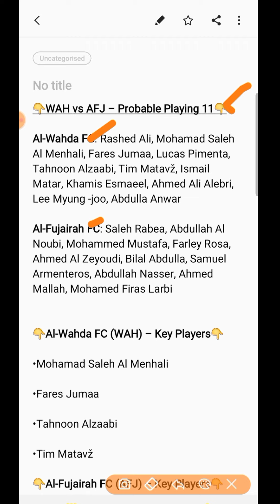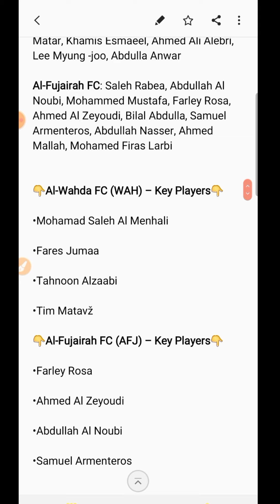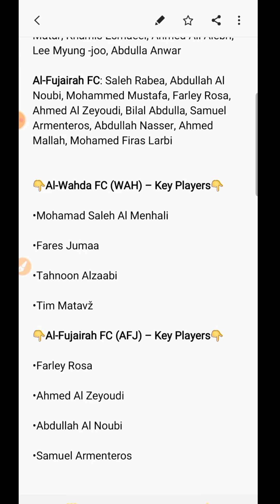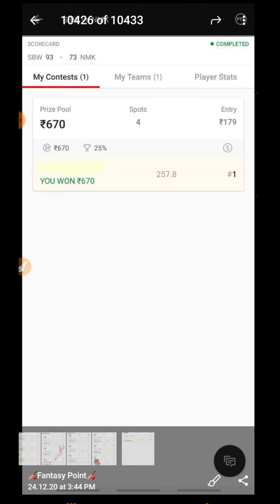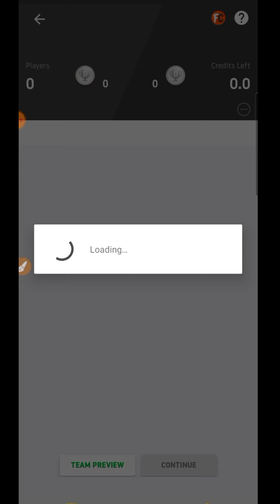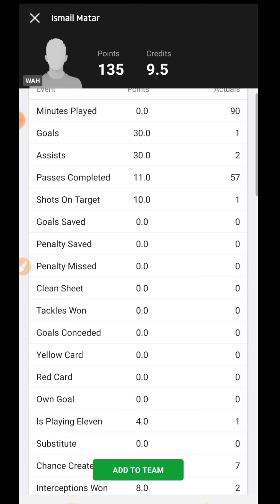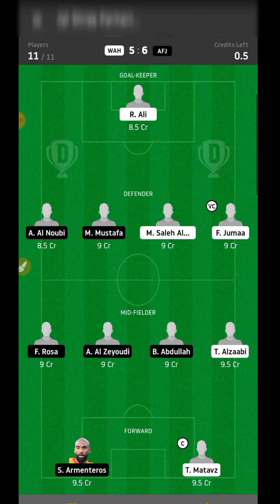WAH Vs AGJ | WAH Vs AGJ Dream11 Team | WAH Vs AGJ Football Match Dream11 | UAE Gulf League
Cricket 🏏

Football ⚽️

Volleyball 🏐

Hockey 🏑

Basketball 🏀

Kabaddi 😍😍

2020
Best
Expert
On
Vs
Tnm
team
Dream11

©️Fantasy Point 🙏🙏